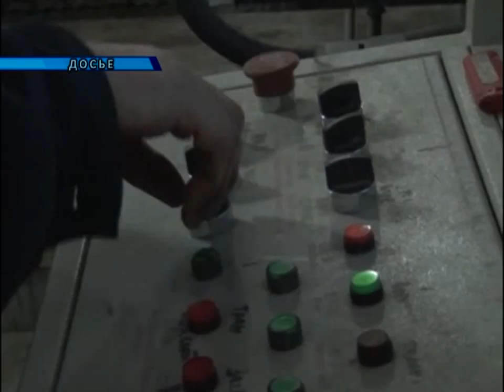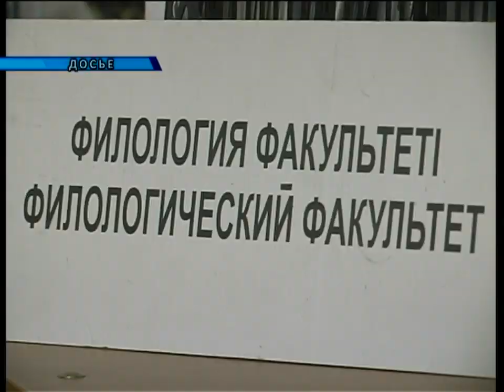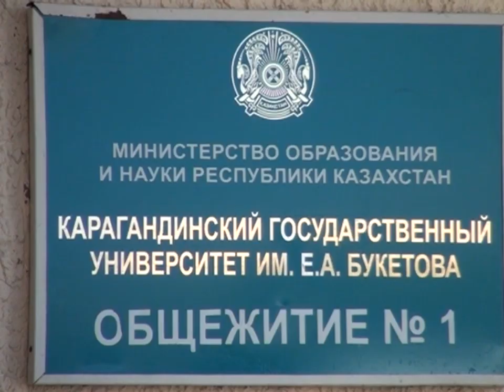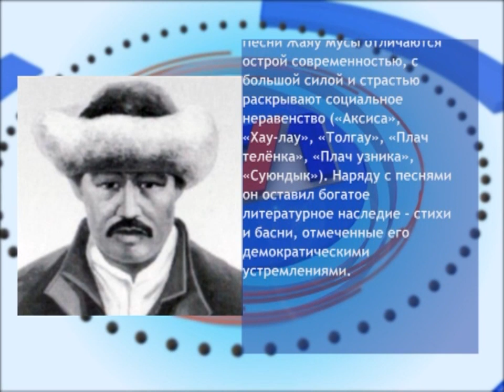23/09/2014 - Новости канала Первый Карагандинский